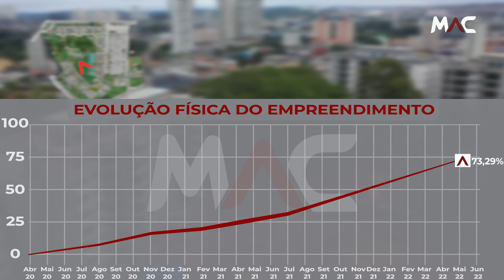Acompanhamento de Obra Raiz São Paulo - Maio/2022 | MAC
Acompanhamento de Obra Raiz São Paulo - Maio/2022